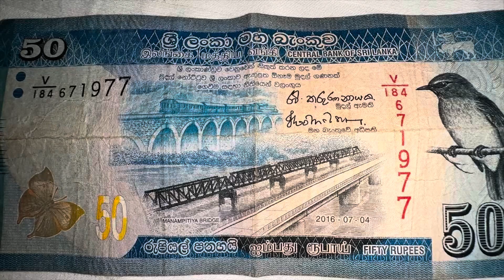Arugam Bay During Monsoon Season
Traveling to Arugam Bay, a little body surfing during the off-season, then on to Weligama and Galle.